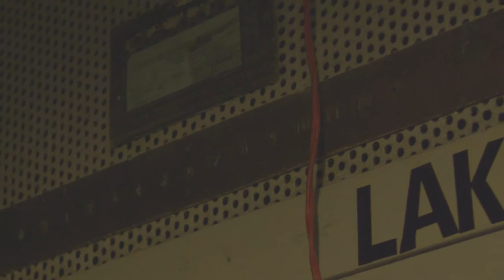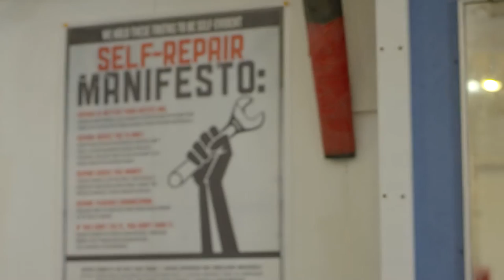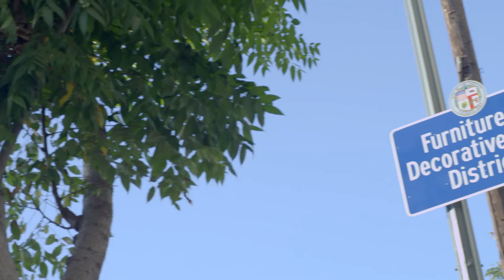Maker City LA Promotional Video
We recently produced a branded, promotional video for Maker City LA, downtown Los Angeles' premiere communal work space for creative businesses, designers, and entrepreneurs